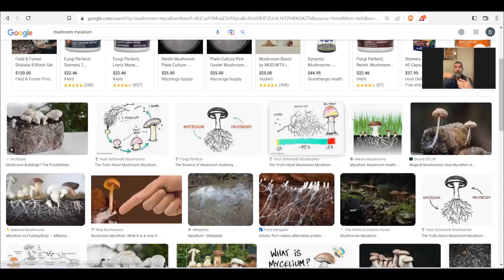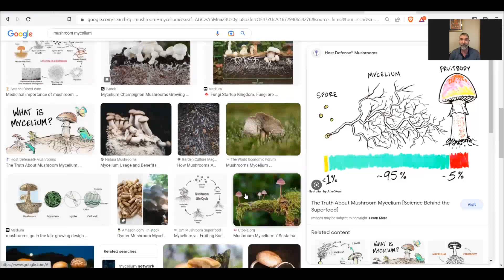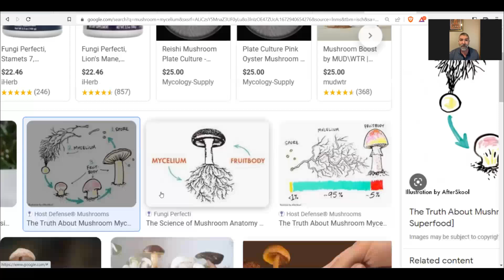Host Defense Mushrooms and all things FUNGI🍄 w/Jerry Angelini | The Healthy Habit Podcast Ep. 3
Our medicinal mushroom expert and Host Defense Education Director, Mr. Jerry Angelini, joins Dr. Dejan on today's episode.

Jerry Angelini is an integrative practitioner with training and experience in psychiatric and chronic illness rehabilitation and is the Host Defense Education director. His undergraduate and graduate degrees from Boston University formed the foundation of his conventional medical training which is augmented by TCM herbalism Ayurveda and Western clinical herbalism. Since 2012, Jerry has led the National Science Education team for Host Defense mushrooms. He offers mycologically and herbally informed education across the United States as well as internationally. Let's get to know more about Host Defense Mushrooms and the importance of mushrooms in health in this episode.

TOPICS COVERED
0:00 Meet Jerry
2:40 Brief overview of Host Defense Mushrooms as a company
7:25 What is the mycelium vs. the fruiting body of a mushroom?
11:52 The many different uses of mushrooms when it comes to health/medicine
12:39 Lion's Mane mushroom
14:18 Why take a capsule vs. a liquid tincture/extract?
19:09 Breathe Formula (Host Defense product)
19:56 Stamets 7 for all-around mushroom support (Host Defense product)